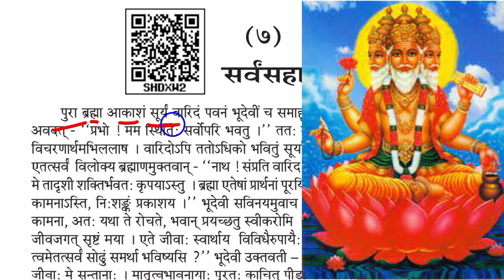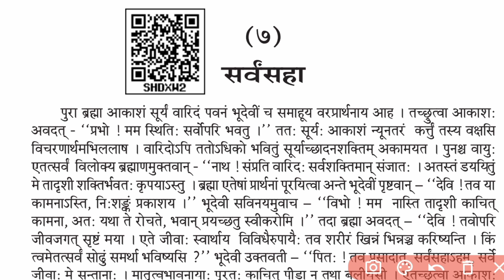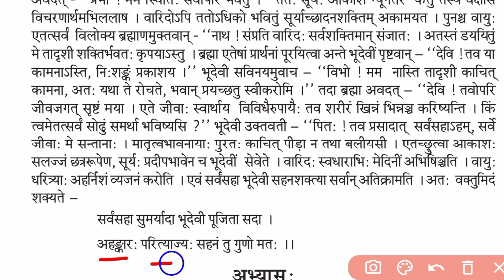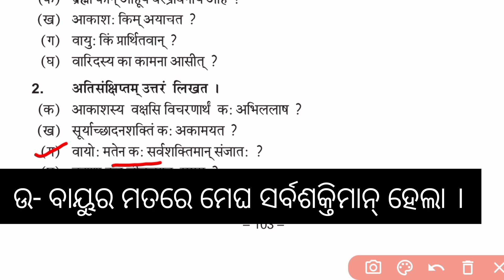ସର୍ବଂସହା || Sarbam Saha 7th Anuchchhed Class 10 Sanskrit || 10th Class Sans Anuchhed Sarbamsaha